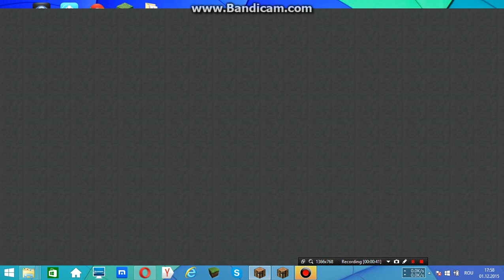AM TEXTURA DE MINECRAFT Craciun